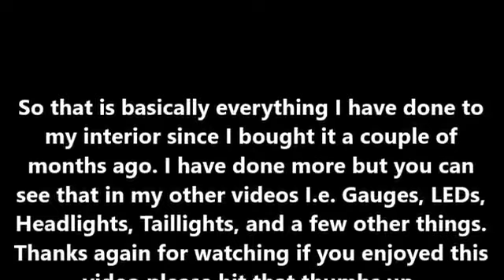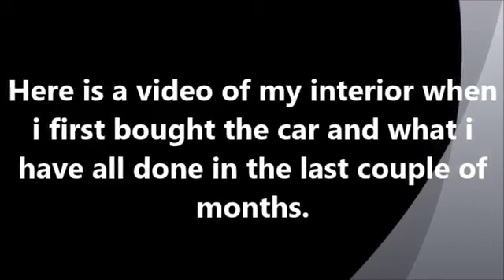82-92 Camaro Interior Update!!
Here I have posted a video of all the upgrades I have made to my interior so far, I still need to replace the seats and seatbelts. The seats i will be getting are black leather with red stitching.

Here i am just showing an update on how my interior on my 85 camaro looks now compared to when i first bought the car. If you want to see how it looked when i bought it, make sure to check.

KING OF THE SOUTH SHOW 2015.

Scope Vision Customs customizes an 83 Chevy Camaro. All white crock interior , white paint, and 28 white kicks. Fresh.! Check it out.!